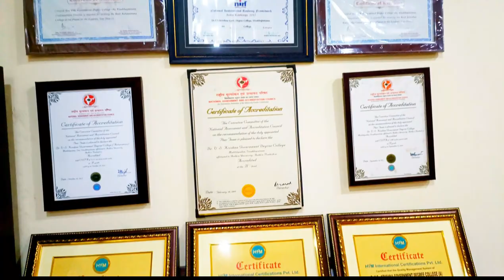Convocation 2022 @ Dr VS Krishna Government Degree College (A), Visakhapatnam